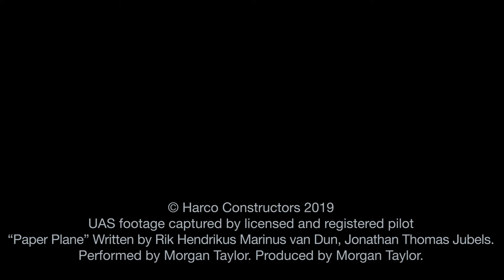Harco - Gardens of Somerset - December 2019 Update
The slabs are being poured to set foundations at The Gardens at Somerset in Sterlington, LA. A lot of work has to be done before slabs can be poured. Under-slab plumbing and electrical conduit must be placed exactly where they need to be in the finished building before concrete is poured. This requires planning, preparation and precise coordination.

As part of its construction management services, Harco Constructors provides regular video updates to clients. It is our hope to always keep clients fully informed of construction progress through various means including live online webcams of the construction site, monthly progress reports and video.

Harco, a full-service construction management company serving commercial construction clients of all kinds, has a particularly strong and every growing resume in senior living construction.